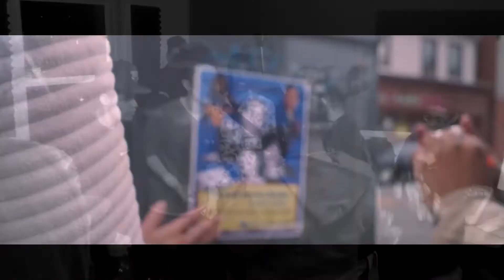Square One Trailer 1 (Yangsta Album)